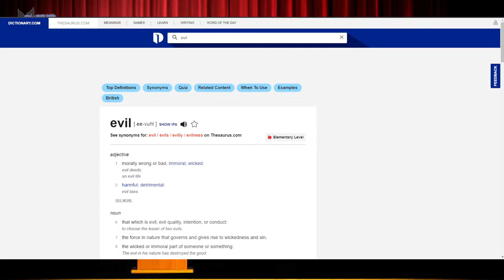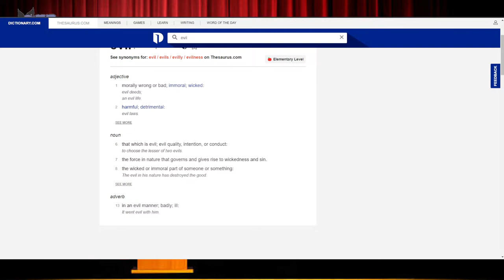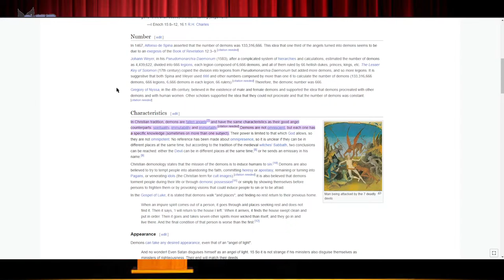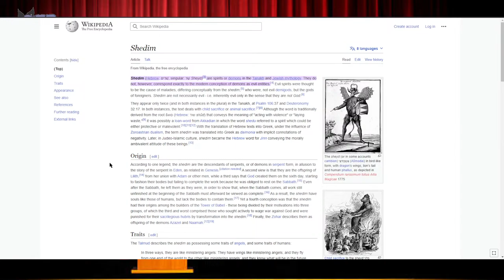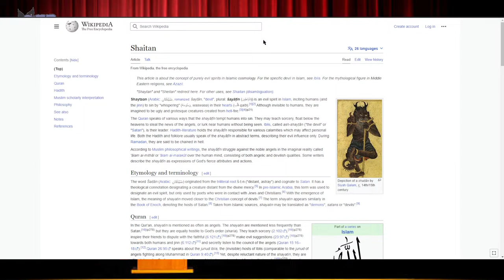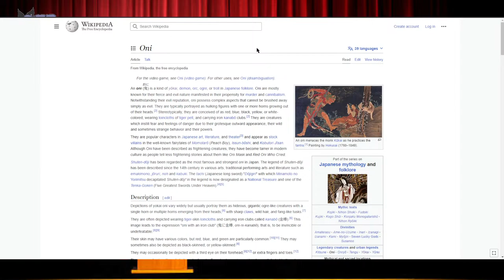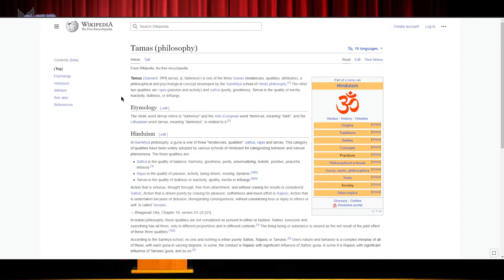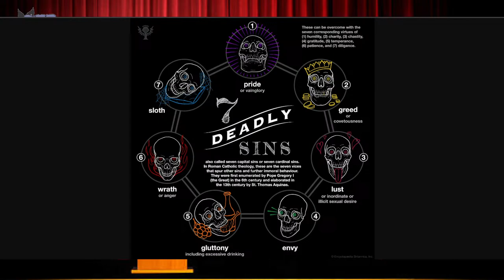Live Lecture: On Evil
It's a word being increasingly thrown around. But what is it, what does it mean, and how do we separate it from neutral actors.